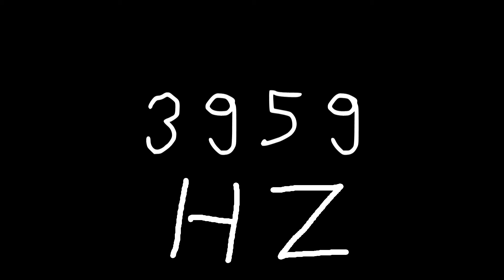3959 hz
Just sound.

chords
sounds
noise
tone
noises
tones
audio
wave
waves
sin
sine
sinus
sinoid
heart
heartbeat
resonancy